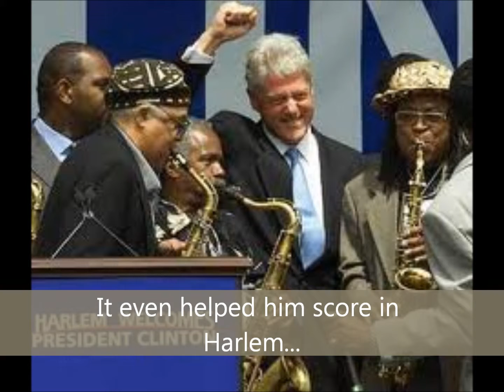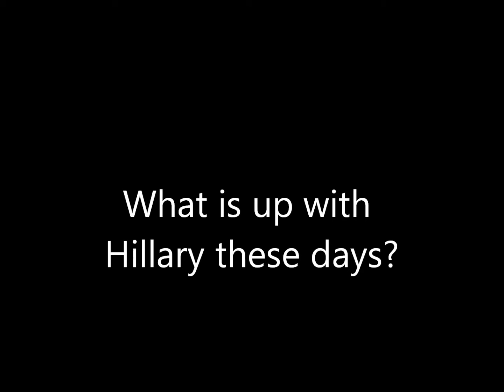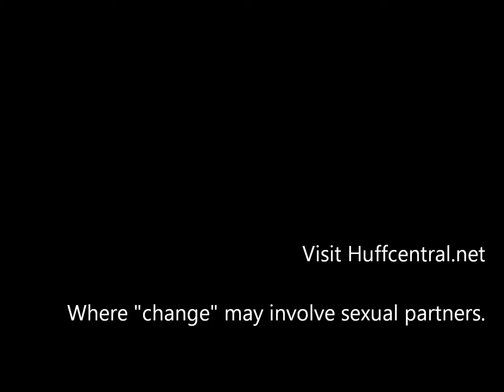Bill Clinton - The Tender Years.wmv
A dedication to the gift that keeps on giving - Bill Clinton.  US Troops can be dishonorably discharged for sodomy, but not this Presidential Sexual Dynamo!